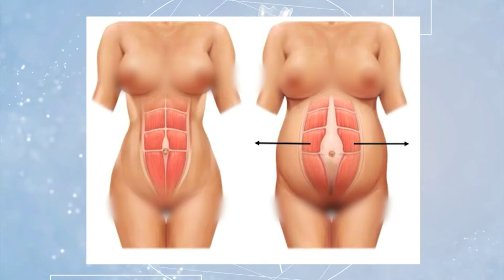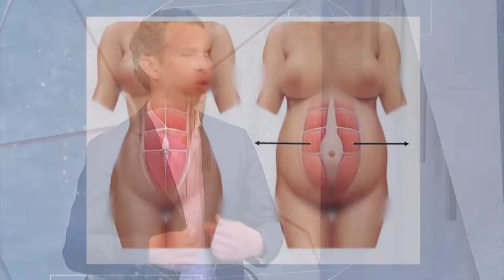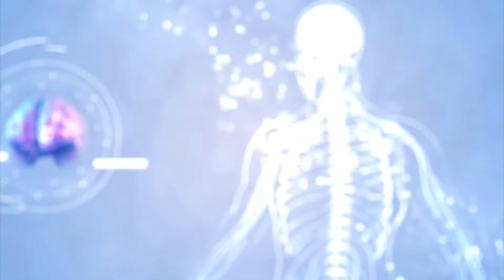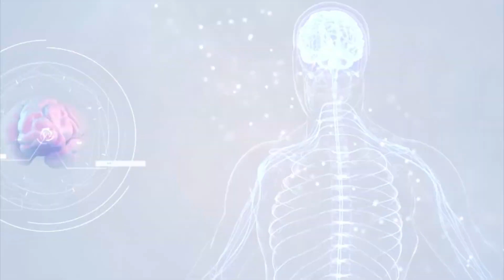¿Kilitos de más? Conoce si eres candidata a un procedimiento de liposucción o lipectomía | MÉDICO H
El doctor Ary Papadopulos aclara la diferencia entre una liposucción y lipectomía, porque no son lo mismo, ya que "la primera es para eliminar la grasa, mientras que la segunda es para eliminar el exceso de piel".

A través de su programa Médico H, transmitido por El Heraldo Media Group, el médico recomienda a las mujeres y a los hombres que quieran someterse a estos procedimientos primero acudir con un especialista para saber si son candidatos.

Ary Papadopulos explica sobre las consecuencias y beneficios de realizar este tipo de procedimientos, así como los cuidados que se deben tener una vez hechos.

Si estás pensando en quitarte esos kilitos de más con una cirugía estética, esta información es de tu interés.

 habla con expertos en torno a la lactancia materna a fin de acabar con todos los mitos que hay en torno de este modelo de nutrición infantil.